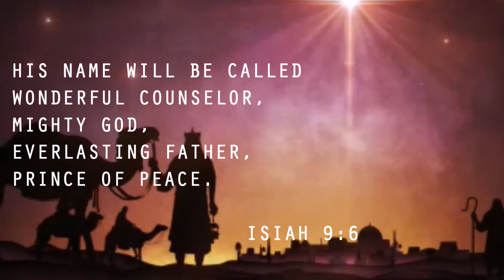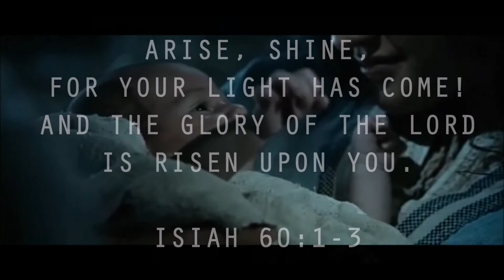A STAR IS BORN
Video Clip for our upcoming Christmas Party - but credits to all the owners of the cut-clips, thank you so much. Godbless!:)